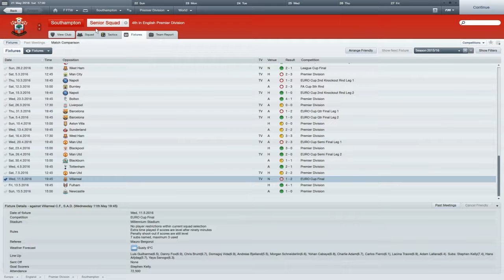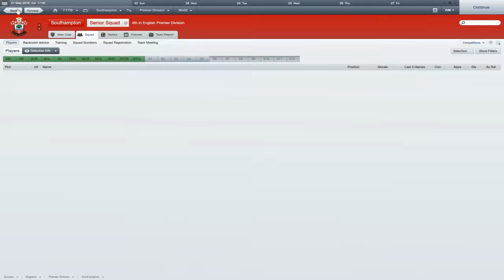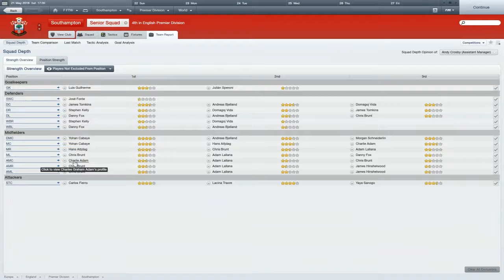Southampton Towards The Top! - Episode 18